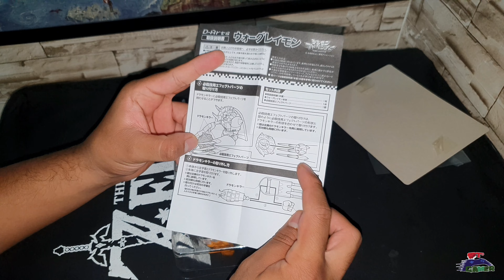Wargreymon D-Arts Digimon Adventure Unboxing y Review El Cuarto 4to. Gamer MX en Español Latino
Qué tal, amigos gamer. Les traemos este unboxing, esperando sea de su agrado. Estamos trabajando para crear una comunidad de videojuegos Latinoamérica importante. Vamos a procurar traer todos los unboxing (Ediciónes de Coleccionista) de lanzamientos de videojuegos relevantes. Ojalá puedan seguir apoyándonos, esperamos comentarios y sugerencias para este canal que es de ustedes.